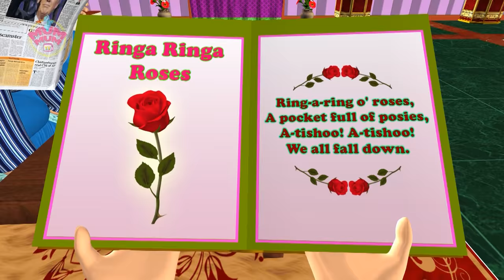Humpty Dumpty Song with Lyrics & The Best Nursery Rhymes Songs Collection - Mum Mum TV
Video Title: Humpty Dumpty Song with Lyrics & The Best Nursery Rhymes Songs Collection - Mum Mum TV

Humpty Dumpty Meaning: Despite the many meanings linked to the term “Humpty Dumpty”, some of which refer to alcohol consumption or the description of a short, clumsy person, the Humpty Dumpty nursery rhyme was most probably meant to be a riddle. The answer to this riddle is obviously “an egg”. This is where the modern characterization found in Humpty Dumpty toys or the Humpty Dumpty cartoon most likely stems from.